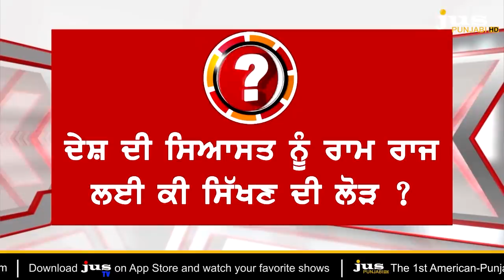Why Sikhs Angry on Modi's Comment on Gobind Ramayana At Ram Mandir ? || To The Point || KP Singh